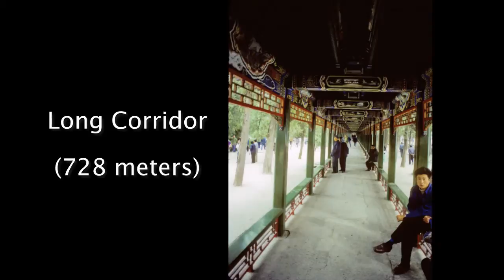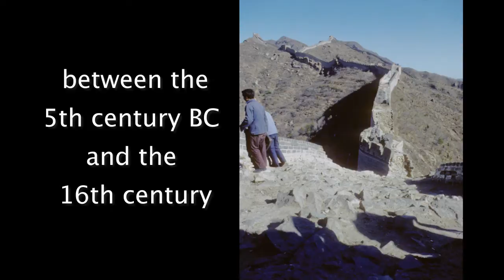China 1981 Trip - Pt. 3 - Beijing and Guangzhou - Canton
A trip I took to China in October, 1981, This is part 3 of 3. This video includes Beijing: Forbidden City, Summer Palace, Underground City, Tiananmen Square, Temple of Heaven,  Great Wall, Cloisonné Factory. Guangzhou/Canton: Canton Trade Fair, Sun Yat-sen Memorial Hall, Temple of Six Banyan Trees.